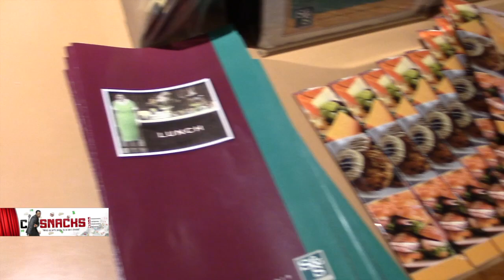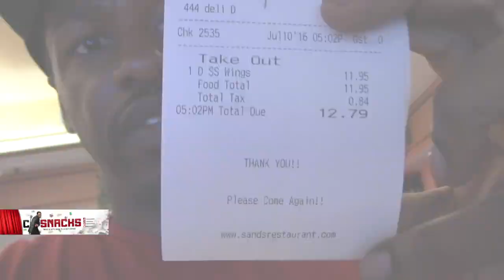Csnacks 1st Time at S&S Deli and Restaurant Located in Boston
There has been talk abou the best tasting wings from every city from the locals...But My question is. Have you been out much?

In this video I collab with the hilarious reedobrown from worldstar/Instagram sketches and memes. I meet up with him in Boston and we hit up a couple spots and find the latest in snacks n finger foods.

fro the collaboration with me I had fun bro!